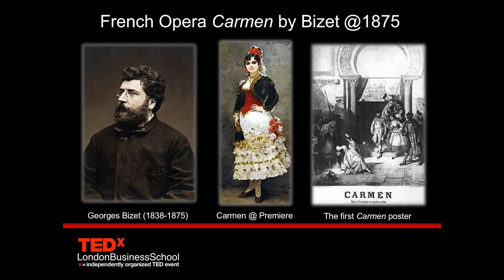Bridging Modern Society and Opera | Lucy Choi | TEDxLondonBusinessSchool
As a classically trained pianist and singer living and working in Hong Kong, Masters in Business Administration student Lucy Choi noticed a gap between the traditional art form of Western opera and the modern world. Lucy describes her efforts to build a bridge between these two worlds to make opera more accessible and relevant to a 21st century audience. Lucy shares her passion for opera, its impact on her life, and how opera can find its place in modern society. As a classically trained pianist and singer living and working in Hong Kong, Masters in Business Administration student Lucy Choi noticed a gap between the traditional art form of Western opera and the modern world. Lucy will describe to us her efforts to build a bridge between these two worlds to make opera more accessible and relevant to a 21st century audience. Lucy will share her passion for opera, its impact on her life, and how opera can find its place in modern society. This talk was given at a TEDx event using the TED conference format but independently organized by a local community.